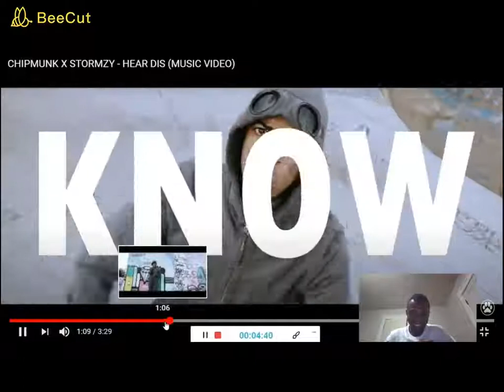American reacts to ukrap ukgrime Chip ft Stormzy- Hear dis